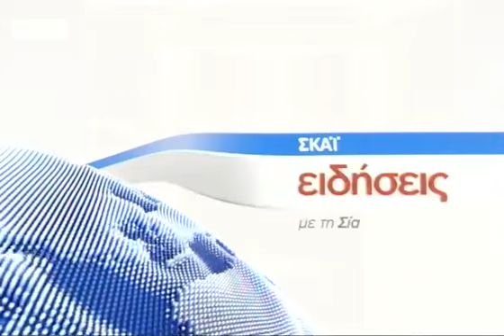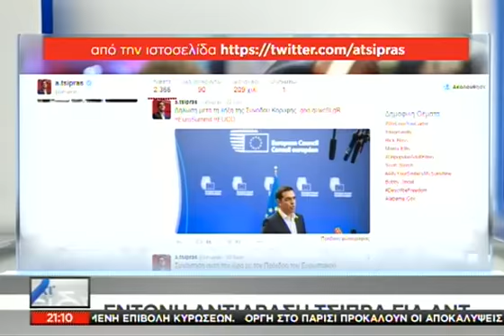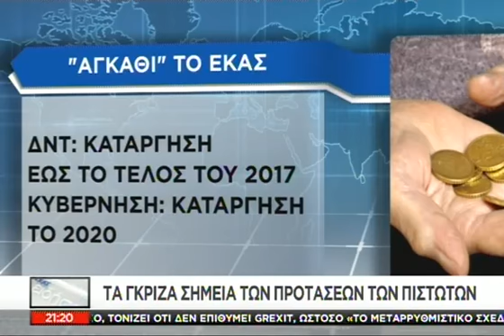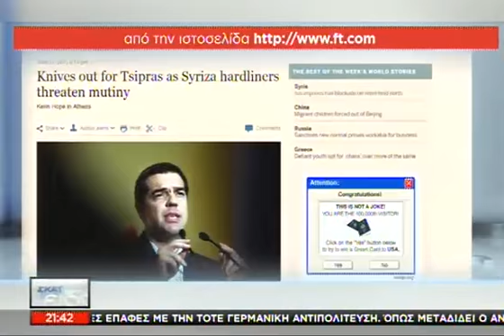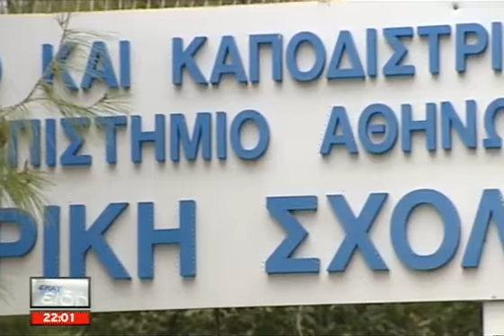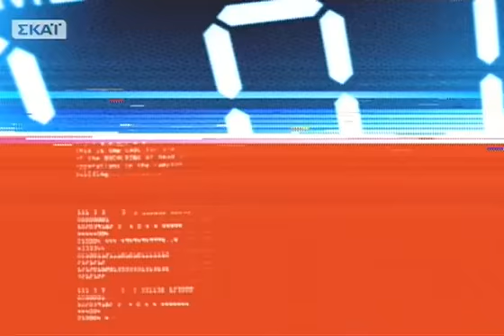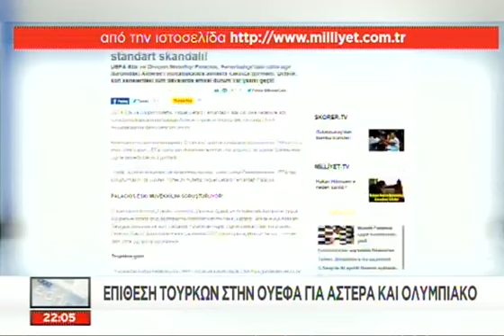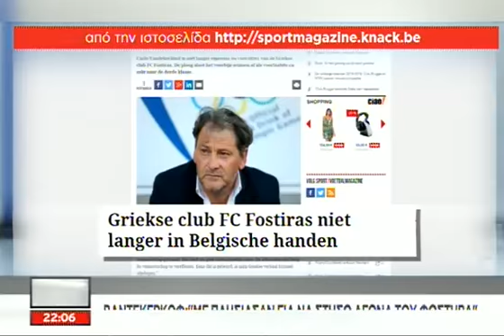Tα νέα του ΣΚΑΪ 21:00 - 24/06/2015